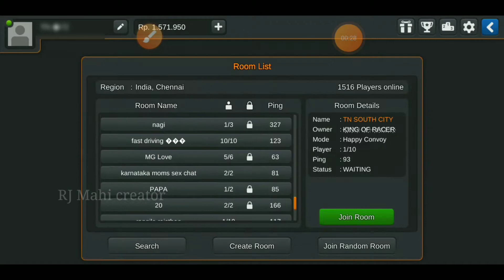indonesia bus simulator I am play with multiplayer mod /🚌RJ Mahi creator MKS🚌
TECHNO GAMERS channel link
(Pubg troll and comedy videos 💯)